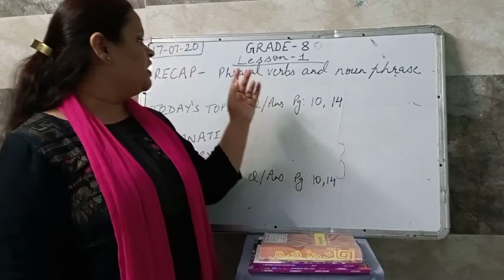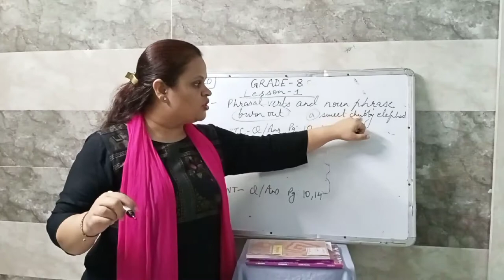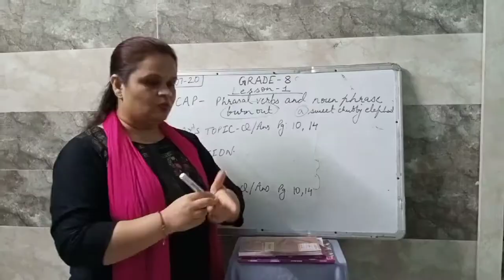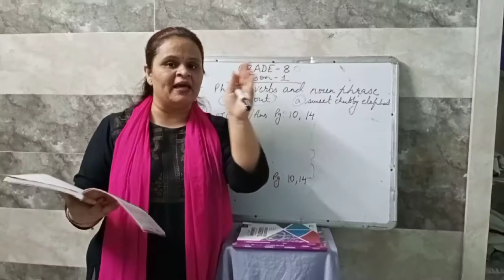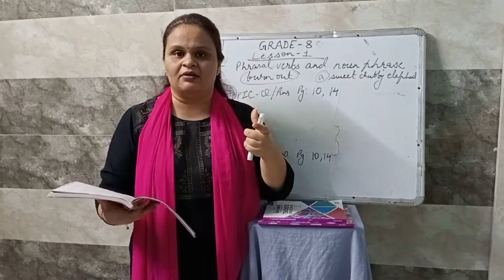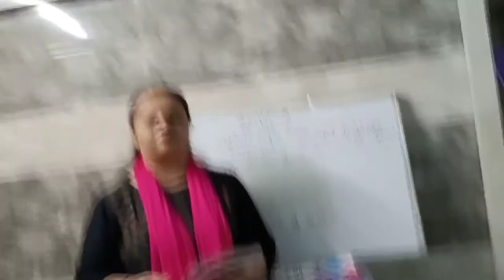Grade 8, Lesson 1, Comprehension check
Grade - 8
Subject - English
Lesson - 1
Topic - Comprehension check

Do the comprehension check ( pg.no 10 and 14)in your notebook.